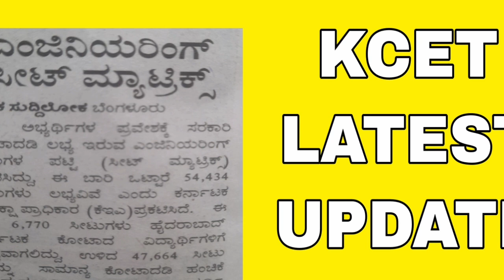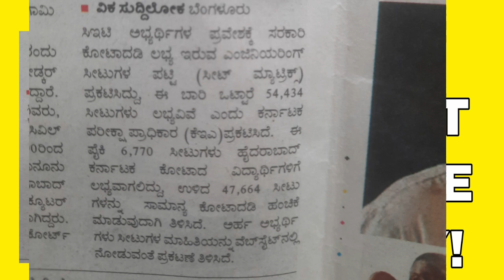KCET LATEST UPDATE TODAY|KEA|students solution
Upi id:hatersvtu@ybl

kcet 2022 update weather,
kcet 2022 update week 1,
kcet 2022 update us,
kcet 2022 update usa,
kcet_scholarship_2022_updates,
kcet 2022 update quality,
kcet 2022 update queen,
kcet 2022 update quiz,
kcet 2022 update preschool,
kcet 2022 update week,
kcet 2022 update updated news,
kcet updates 2022 rh chemistry,
kcet 2022 court update,
kcet 2022 update america,
kcet 2022 update april,
kcet 2022 update august,
kcet 2022 repeaters update,
any update about kcet 2022,
kcet updates 2022 today news,
kcet updates 2022 today,
kcet news update 2022 today,
kcet 2022 update may,
kcet 2022 live updates,
kcet 2022,
kcet 2022 update jingle,
kcet 2022 update july,
kcet 2022 update june,
kcet 2022 update effects,
kcet 2022 update graduation,
kcet 2022 update games,
kcet 2022 update guide,